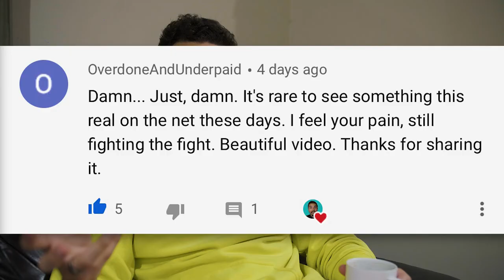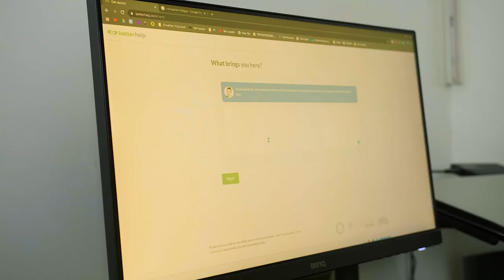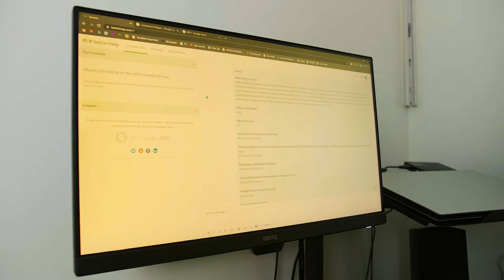Mushroom Tea & Hiring A Therapist (vlog)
next steps! Hiring a therapist and taking actionable steps to improve the situation. Enjoy the journey!

▹ GembaRed - Affordable Red Light Therapy Devices. Low-flicker & EMF